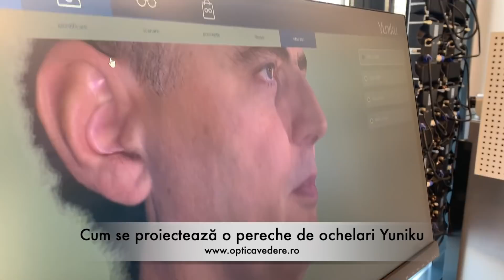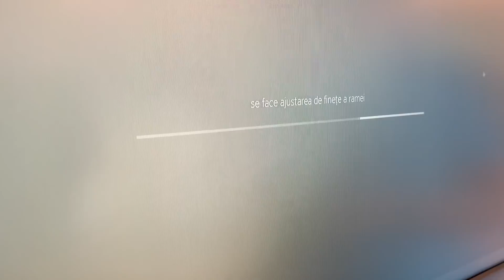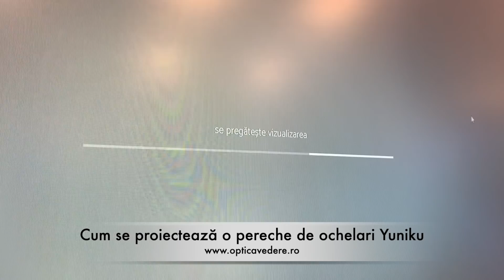Cum se proiectează ochelarii Yuniku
Mi-am făcut o pereche de ochelari Yuniku - ochelarii printați 3D în jurul unor lentile care sunt așezate în poziția ideală pe fața celui care urmează să le poarte. Carevasăzică - mai întâi se măsoară lentilele, apoi se așează pe fața scanată 3D, după care se pun și ramele, în funcție de poziția ideală și, la final, raleme se printează 3D. Rezultatul este WOW!